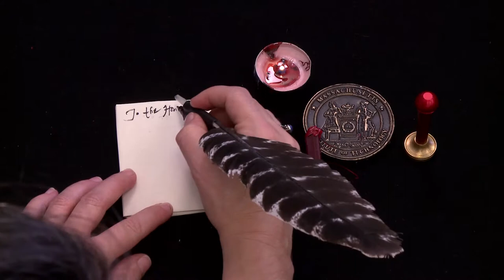Letterlocking: John Donne’s blue-edged letter to Sir Edward Herbert, England (1615) (UH0174)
Modelled after John Donne’s letter to Sir Edward Herbert (23 January 1615), The National Archives, Kew, PRO 30/53/7/8, fol. 15.

Best-known as a poet, John Donne was also one of the most famous preachers of early modern England. He only took orders relatively late in life, in his 40s. Here, Donne writes to his friend Sir Edward Herbert, telling him about his recent ordination into the Church of England: “I haue receyvd such a change, as, if my vnworthynes did not avyle yt, were an addition.” Drawing on the imagery of a stamped coin, he confides in Herbert a sense of change he has undergone since becoming a priest; in taking orders, he has “receyvd a new caracter.”

To commemorate becoming a priest, Donne changed the design on his seal-stamp from a sheaf of seven snakes to an image of Christ crucified on an anchor. He sent copies of this seal to beloved friends and even wrote a poem in Latin about it (beginning “Qui prius assuetus serpentum”), which he sent to Edward Herbert’s brother, fellow poet and preacher George Herbert. The edges of this paper have also been edged in blue, an unusual effect in this period. Clearly the physical qualities of his letterpackets meant a lot to him. Donne may also have changed his letterlocking style on becoming a priest. Most of his surviving letters post-ordination are folded in the tuck-and-seal style; earlier in his life, he used a more innovative locking method (see our video, The John Donne lock).

Produced by MIT Video Production. Directed and demonstrated by Jana Dambrogio. Funded by the Seaver Institute and the Massachusetts Institute of Technology Libraries in support of our project, “Unlocking History.” Special thanks to MIT Video Production staff, the editors of the OUP John Donne letters, Ayako Letizia, Emily Hishta Cohen, Mary Uthuppuru, and Brien Beidler.

Citation information: Authors: Jana Dambrogio, Daniel Starza Smith, Dennis Flynn, and the Unlocking History Research Group. TItle: "Letterlocking: John Donne’s letter to Sir Edward Herbert, England (1615)," Letterlocking Instructional Videos. Unlocking History number 0174/Letterlocking Unique Video number: 174. Date filmed: November 2017. Duration: 4:10. Date posted: December 2017. Video URL: [Insert URL]. Date accessed: [Date].